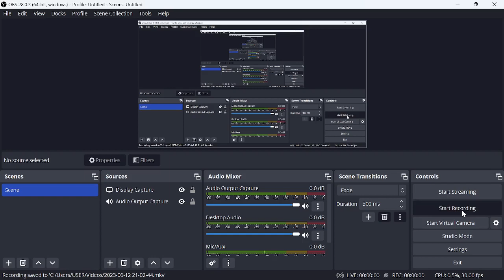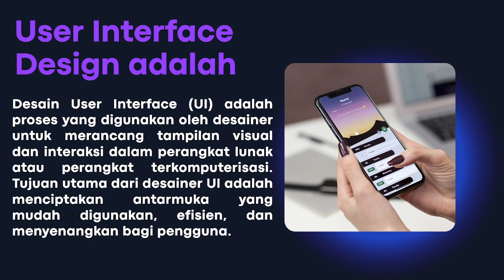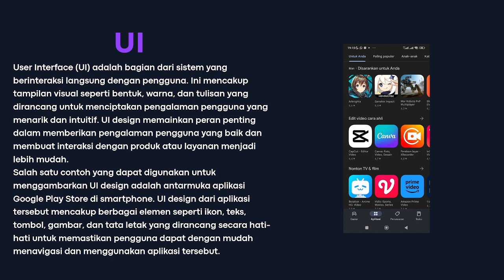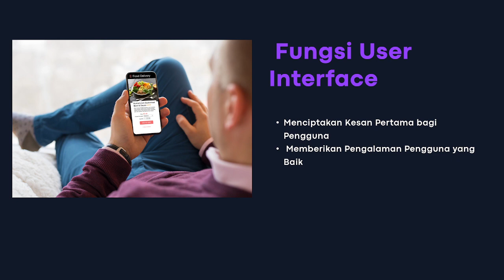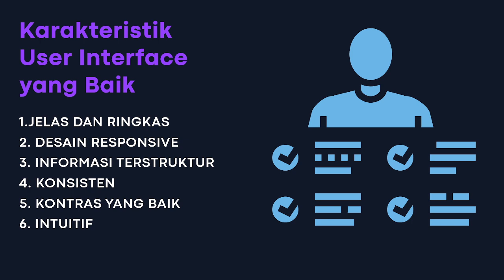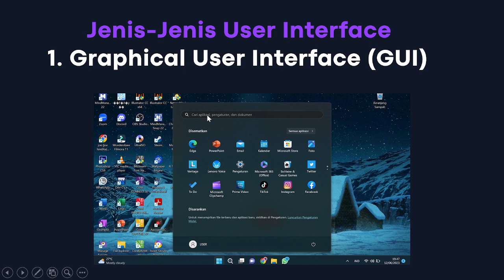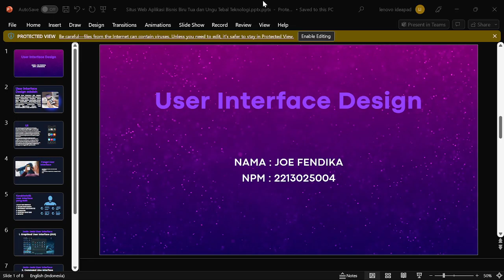USER INTERFACE DESIGN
BY. JOE FENDIKA (MAHASISWA PS PENDIDIKAN TEKNOLOGI INFORMASI FKIP UNIVERSITAS LAMPUNG)